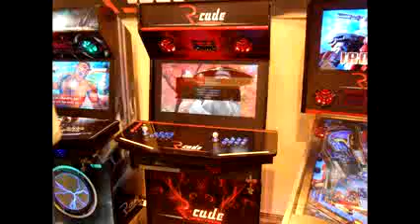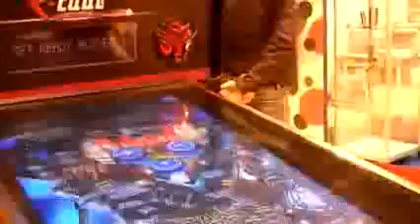R-CADE - Interview à la Foire de Paris 2014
Cyril Benoît, fondateur de E-Concept, est interviewé par sftp.fr pour la présentation du nouveau Flipper connecté de R-cade à la Foire de Paris 2014.